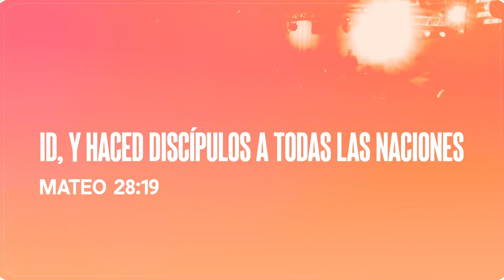REUNION GENERAL - SYLVANA URQUIZA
Direccion del ministerio : Chacabuco 65/Homero Manzi 160,barrio Escuela (Rio Tercero,CORDOBA)